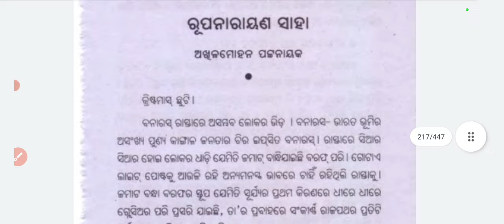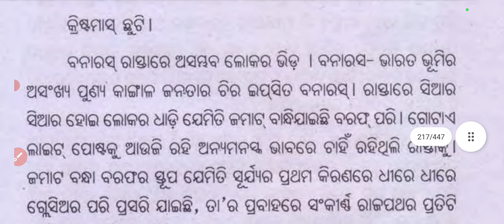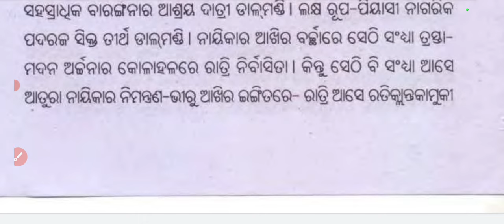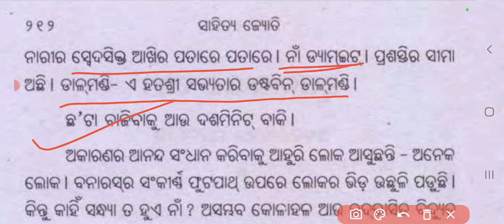RUPA NARAYANA SAHA || PART-1 || +2 2ND YEAR ODIA